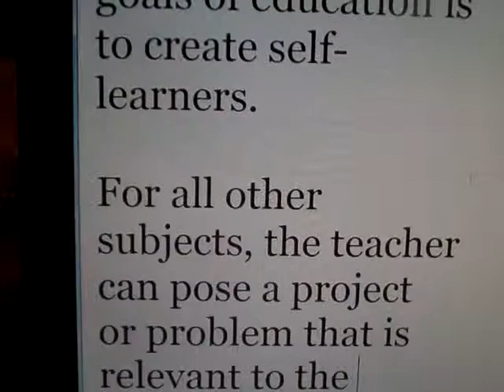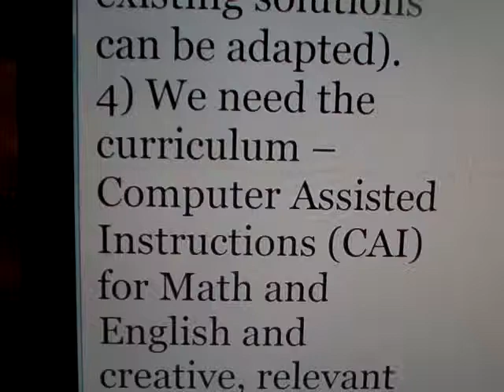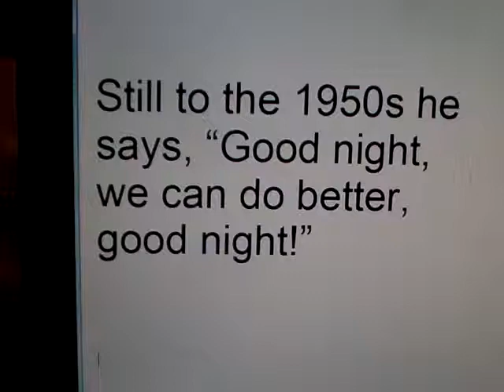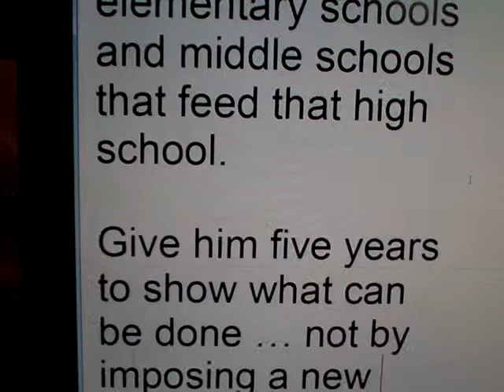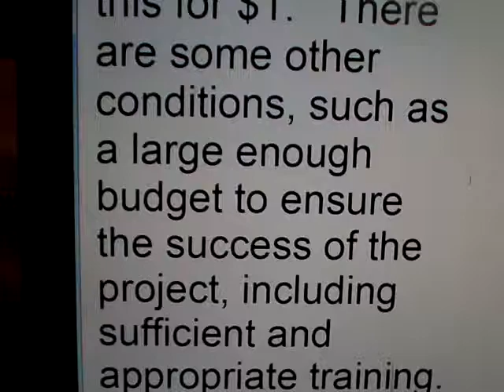Student is the class Does your school district need Transformation? School improvement idea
Does your school district have a zone of schools that need Transformation?  School improvement idea

This was recorded in October 2012 ... i read Dr. Fischler's ideas in July 2009 but
it took a while (three years) for the full importance to hit me ...

I recommend that you get the free eboook.   WRite to me and I'll send it to you or you can download it from  Transform-Education dot c o m

Math Skills  Broward College  Free Videos  Steve's Awesome Test Prep October 2012  Part 1

Independent work will lead to success.   A test prep course is 12 or 15 classroom hours, but you need to put at least 10 hours of work for each hour in the class.  Over 15 weeks, that's 10 hours per week or about 90 minutes per day.

Please send questions to TLASteve at GMAIL dot com or call ... if you have suggestions, I can show a step by step method.

Steve McCrea       Math is a language.